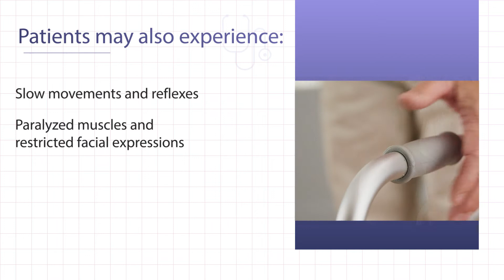Fort Worth Brain and Spine Institute - Bradykinesia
Bradykinesia means an impaired ability to move the body swiftly on command. Bradykinesia usually occurs as the first manifestation of Parkinson’s disease and relates to muscle weakness, rigid muscles, or tremors.

In the upper limbs, bradykinesia can result in difficulty using the hand for detailed daily activities. In the lower limbs, unilateral bradykinesia commonly induces dragging of the foot on the ground.  People with Parkinson’s disease may also discern an inability to speak clearly.

Patients may also experience:
Slow movements and reflexes
Paralyzed muscles and restricted facial expressions
Difficulty walking with a smooth gait
Trouble performing monotonous tasks and daily activities.

Specialists recommend a surgical procedure known as deep brain stimulation for certain people with Parkinson’s disease. This treatment involves surgically placing electrodes into specific spots in your brain. Once the electrodes are in position, the patient will have small electrical impulses sent to stimulate the brain at the electrodes’ sites. This treatment typically helps those with severe Parkinson’s disease who do not respond appropriately to conventional medications.